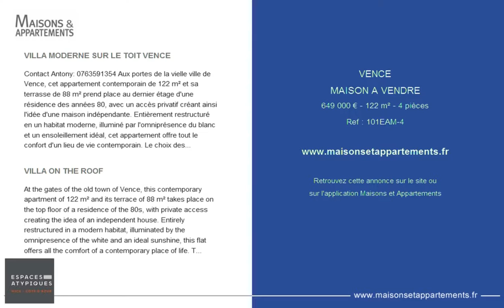VENCE - MAISON A VENDRE - 649 000 € - 122 m² - 4 pièces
Référence : 101EAM-4

VILLA MODERNE SUR LE TOIT VENCE
Contact Antony: 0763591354 Aux portes de la vielle ville de Vence, cet appartement contemporain de 122 m² et sa terrasse de 88 m² prend place au dernier étage d'une résidence des années 80, avec un accès privatif créant ainsi l'idée d'une maison indépendante. Entièrement restructuré en un habitat moderne, illuminé par l'omniprésence du blanc et un ensoleillement idéal, cet appartement offre tout le confort d'un lieu de vie contemporain. Le choix des matériaux neutres et élégants aspire à la détente, le bardage en bois blanc de l'extérieur offre comme un air de vacances. La grande pièce de vie avec sa double exposition est ouverte sur le vaste extérieur arboré, et profite de beaux volumes avec plus de trois mètres de hauteurs sous faitage. La cuisine épurée entièrement aménagée partage l'espace. Trois chambres et deux salles de bains composent le côté nuit cet appartement qui se vit comme une maison. A proximité des transports en commun et des commerces, à 5 minutes de Saint Paul de Vence, à 20 minutes de Nice et de l'aéroport international, à 30 minutes de Cannes.

VILLA ON THE ROOF
At the gates of the old town of Vence, this contemporary apartment of 122 m² and its terrace of 88 m² takes place on the top floor of a residence of the 80s, with private access creating the idea of an independent house. Entirely restructured in a modern habitat, illuminated by the omnipresence of the white and an ideal sunshine, this flat offers all the comfort of a contemporary place of life. The choice of neutral and elegant materials aspires to relax, the white wooden siding of the exterior offers as a holiday look. The large living room with its double exposure is open on the vast wooded exterior, and enjoys beautiful volumes with more than three meters of heights under ridge. The fully-equipped, fully-equipped kitchen shares space. Three bedrooms and two bathrooms make up the night side of this apartment which is like a house. Close to public transport and shops, 5 minutes from Saint Paul de Vence, 20 minutes from Nice and the international airport, 30 minutes from Cannes.